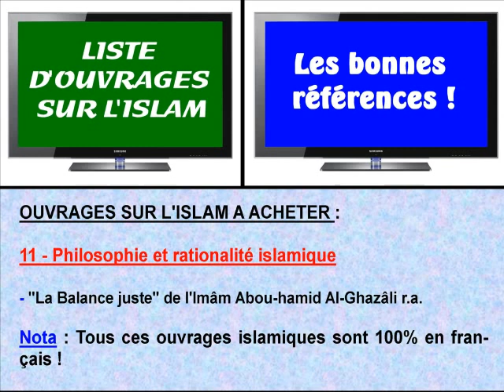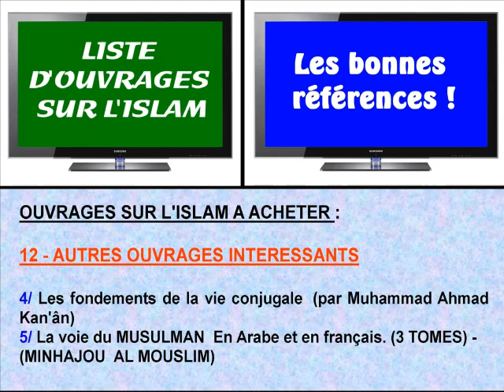Liste d'Ouvrages sur l'Islam - 4/4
Excellents Sites sur l'Islam (en Français) :
Etc.